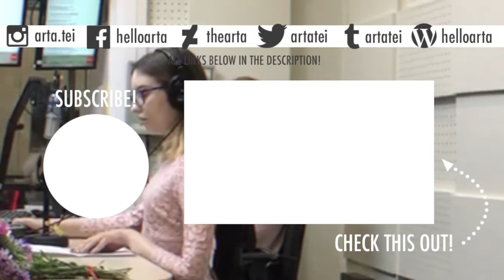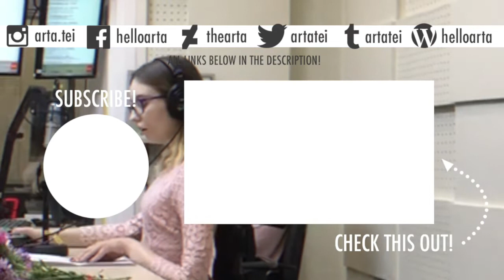Talking about anxiety and starting radio courses | Vlog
🙈 LINKS 🙉